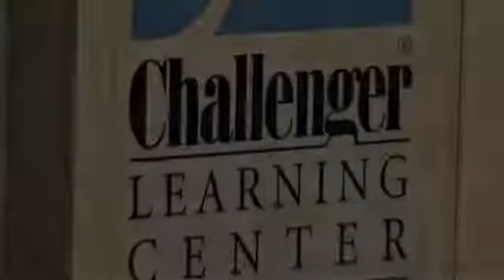The Astronaut - "Sea of Tranquility" on NASA's Challenger Learning Center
"Sea  of Tranquility" by: The Astronaut
I am the sole author and composer of this music.
 P.R.O BMI